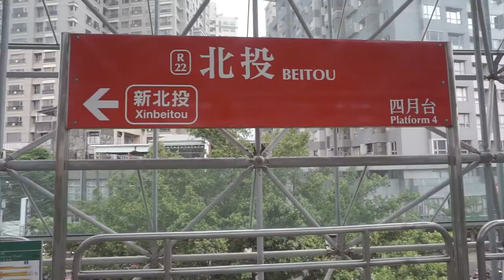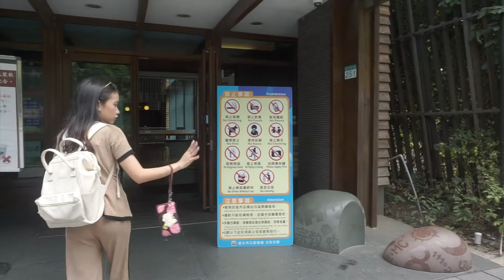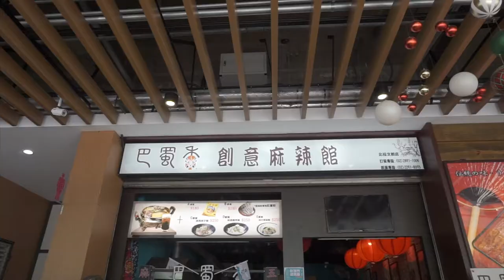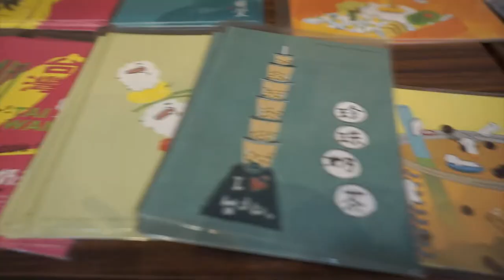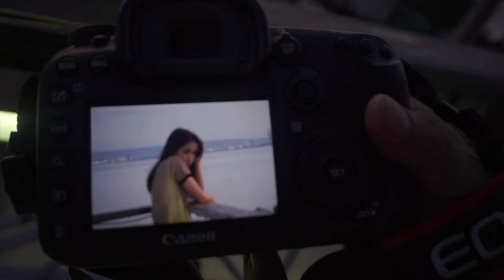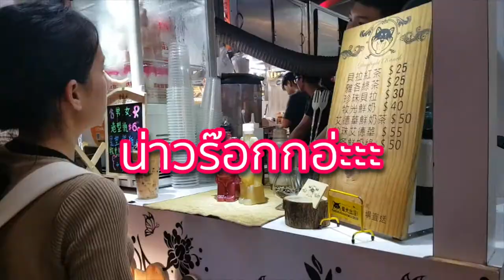เที่ยวไต้หวันง่ายๆด้วยตัวเอง EP.02 | น้ำพุร้อนเป่ยโถว ตลาดซื่อหลิน สะพานคู่รักTamsui - Unfull Ice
วันที่สองเราก็ออกมาสัมผัสธรรมชาติกันบ้างนะคะ โดยเน้นเที่ยวในรถไฟสายสีแดง ทั้งเขตเป่ยโถ่วเมืองน้ำพุร้อนที่สงบและสวยงาม ไปต่อที่ Tamsui เมืองท่าเรือ ชมพระอาทิตย์ตกดินที่สะพานคู่รัก และตะลุยกิน Steetfood ที่ตลาดซื่อหลินค่ะ

Enjoy my second day in Taipei at peitou, Tamsui and shilin night market.